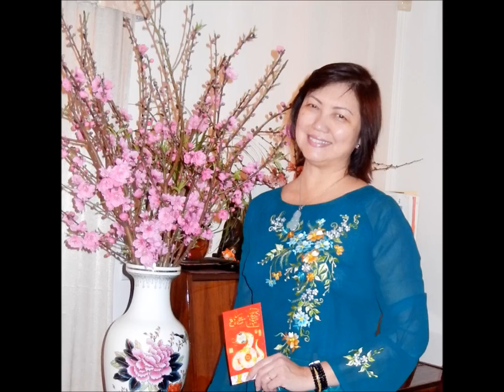Gái Xuân - Tác Giả: Từ Vũ ........ By: CoBacKy 3-7-2013